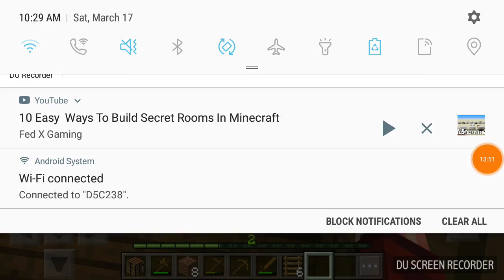Minecraft Series Episode 4